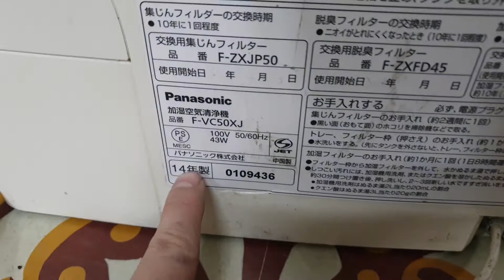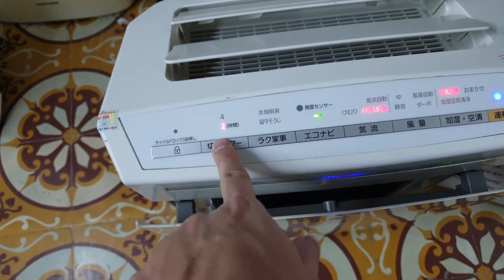0989897559- Máy lọc không khí Panasonic F-VXJ50